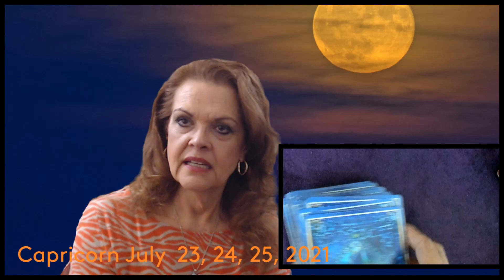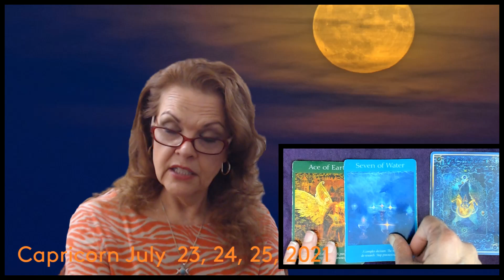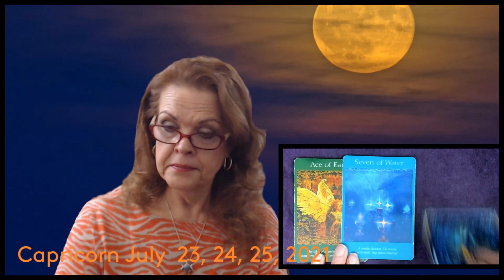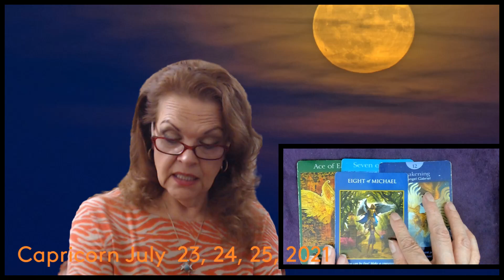Capricorn July 23, 24, 25, 2021 New Opportunities!